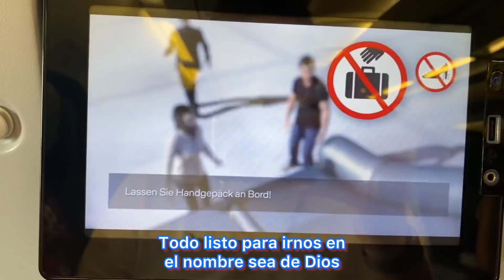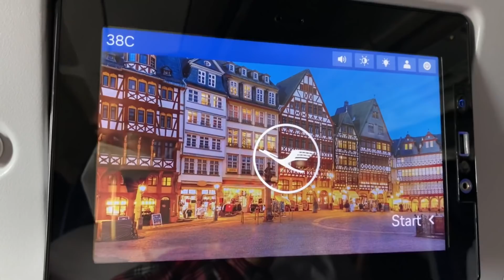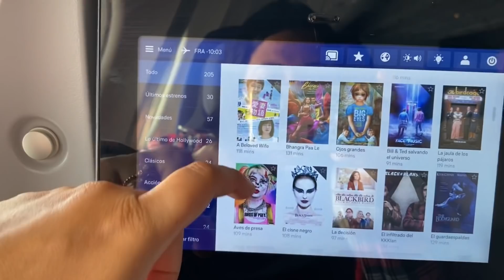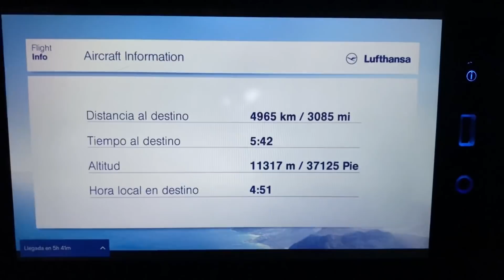ADIÓS MEXICO🇲🇽 HOLA REINO UNIDO🇬🇧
Heeeey qué onda Mitchissss!!
Esperamos que estén teniendo un fabuloso día, un videito más de una más de nuestras muchas aventuras, DIOS ME LOS BENDIGA GRANDEMENTE Y GRACIAS POR ESTAR AQUÍ 🥺♥️♥️🇬🇧🇲🇽✨